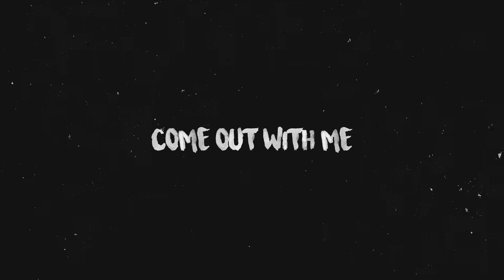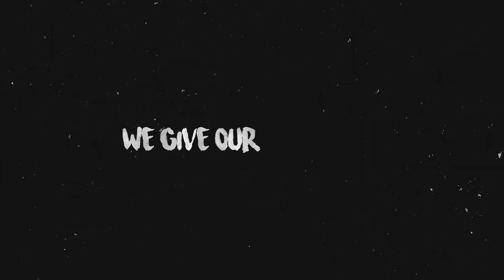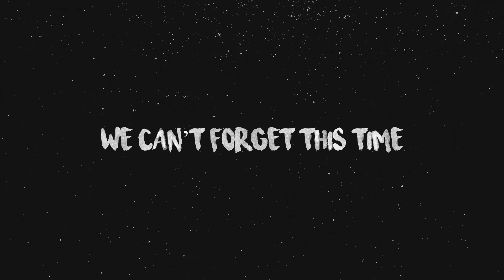TAMARIN - This Time (Official Lyric Video)